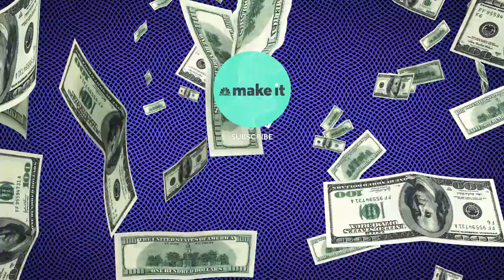Inside Billionaire Steve Cohen's $33 Million NYC Mansion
Billionaire Steve Cohen's 9,600-square-foot Manhattan triplex (yes, you read that right), is for sale and it's listed for $33.5 million.

The home, built in 1905, is located in the Abingdon, a luxe building described in the listing as "the most coveted prewar condo conversion in the heart of West Village." Dubbed the Abingdon Mansion, Cohen's condo was custom designed for "entertaining and showcasing important art."

The home's entry has 30-foot ceilings, a Carrara marble staircase and a gallery hall.

The great room sits at the corner of the building, with "north and west exposures, inviting abundant natural light and postcard views of historic and protected prime West Village through multiple and oversized picture windows," the listing states.

The home also has a dining room and an eat-in kitchen, which is considered a luxury in Manhattan.

The upper floor of the home includes a master "wing" that's 1,200 square feet. The bedroom is massive by New York City standards and has its own marble bathroom, his and hers dressing rooms and a home office.

Upstairs are the other three bedrooms, two full bathrooms and a private courtyard. The lower level floor includes a guest suite, recreation room, private gym, laundry room and half bathroom.

Other amenities featured in the triplex include fireplaces, direct elevator access to each floor, motorized blackout shades and a security system. The condo is listed by Christie's International Real Estate.

Cohen certainly has the bank account to back up his pricey digs. Forbes pegs the hedge fund founder's net worth at $12.9 billion, and he ranked eighth on Forbes' list for the Highest-Earning Hedge Fund Managers in 2018.

Inside hedge fund billionaire Steve Cohen's $33 million Manhattan mansion | CNBC Make It.